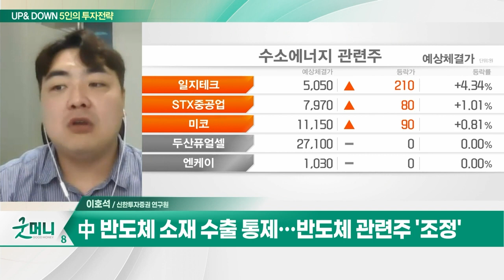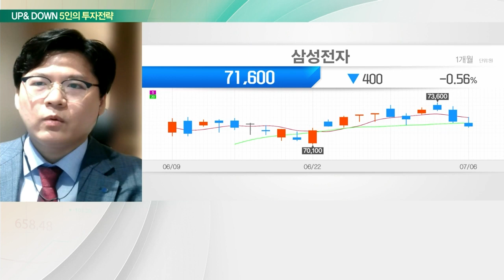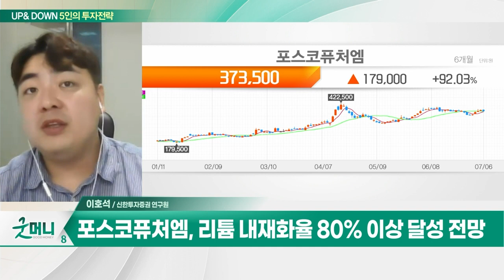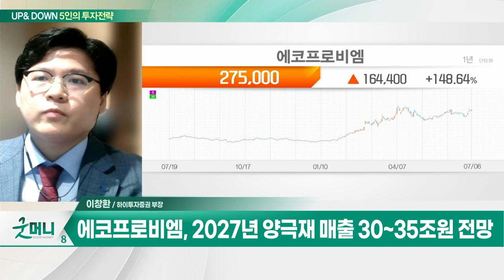포스코퓨처엠… 리튬 내재화율 80% 이상 달성 전망 / 에코프로비엠… 2027년 양극재 매출 30~35조원 전망_UP&DOWN 5인의 투자 전략 (20230707)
Q. 코스피 2,550대로 '털썩'… 단기 조정 시작되나?
Q. 코스피도 코스닥도 '대장주 쏠림' 심화… 전략은?

- 2차전지 소재 전문
- 리튬 내재화율 80% 이상 달성 전망
- IRA 등 광물 요건 대응 이점 보유
- 3Q 엘티엄셀향 양극재 주문량 2.5배 증가 전망
- 전구체·니켈 내재화 추진… 양극재 생산능력 증가